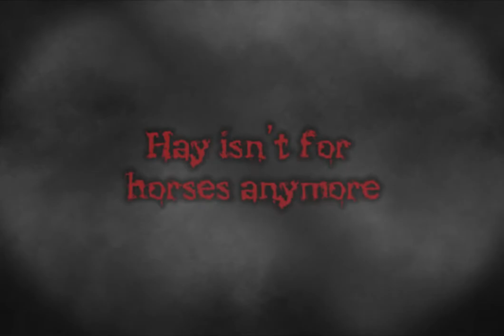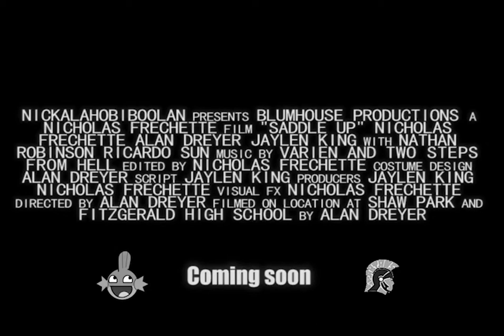"Saddle Up"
Nick, Alan, Jaylen 2014